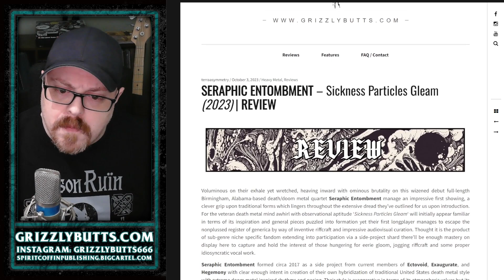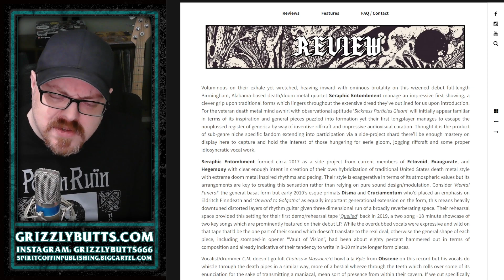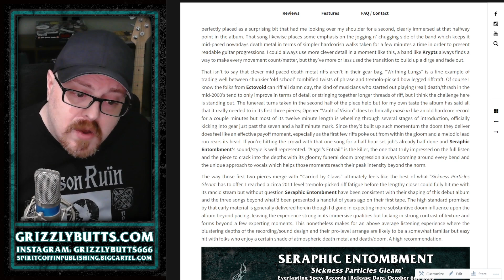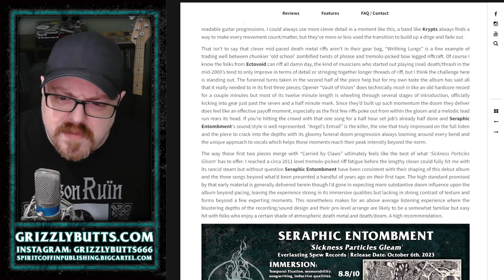SERAPHIC ENTOMBMENT 'Sickness Particles Gleam' (Everlasting Spew Records, 2023) | Post-Review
A brief overview of my written review for Seraphic Entombment's latest album 'Sickness Particles Gleam', released October 6th, 2023.

Video recorded October 5th, 2023. Single take, some small edits, bound to be some mishaps or incorrectness.